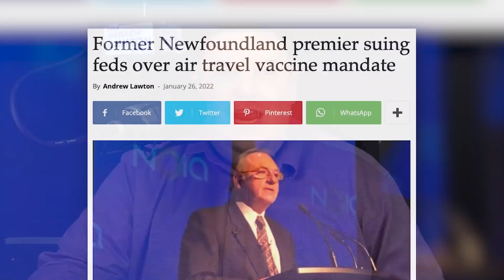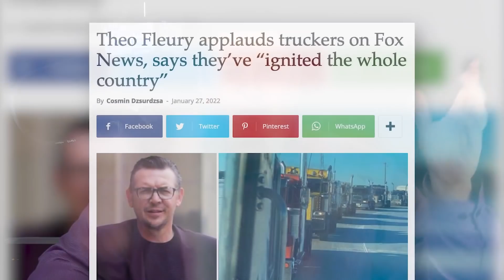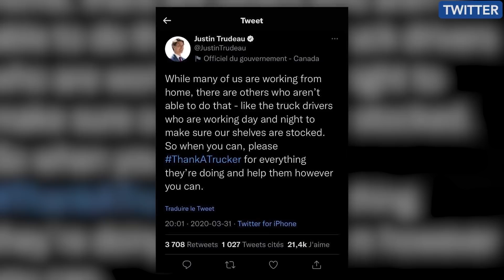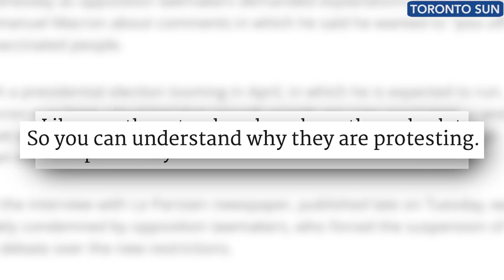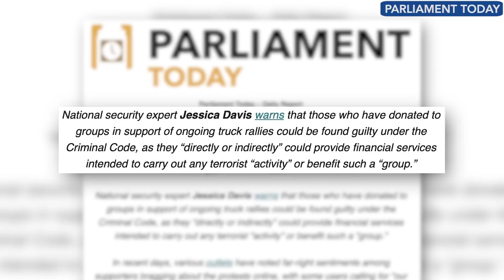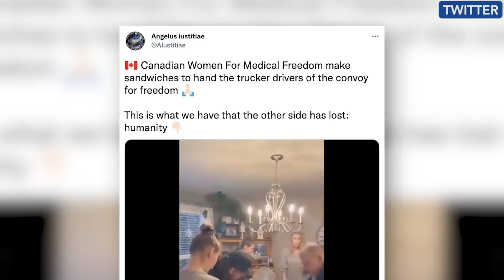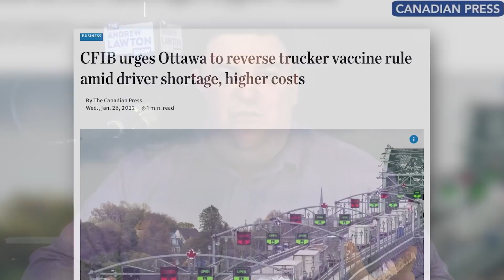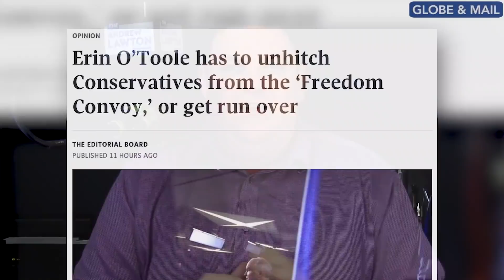Trucker convoy proves the tide is turning against government overreach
At first the media ignored the trucker convoy on its way to Ottawa. Now that it's become too big to ignore, the media and political elites have turned their attention to vilifying the convoy based on some isolated examples of nasty rhetoric from people who aren't representative of the vast majority of supporters. True North's Andrew Lawton says the convoy is growing for a reason, and that's why Conservative MPs and Canadians of all stripes have been more vocal in sharing their support. Also, former Newfoundland premier Brian Peckford joins the show to talk about his Charter challenge against the federal government's air travel vaccine mandate.